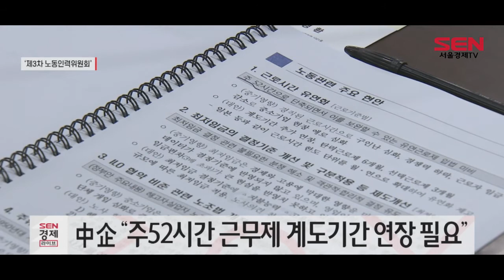양향자 의원 “기업 뛸 수 있는 환경 만들 것”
[앵커]
코로나19 장기화에 우리 경제는 큰 타격을 입었습니다. 민생경제를 대변하는 중소기업은 직격탄을 맞아 더욱 힘든 시간을 보내고 있는데요. 양향자 더불어민주당 의원과 중소기업중앙회가 민생경제 회복을 위해 발 벗고 나섰습니다. 서청석 기자입니다.

[기자]
중소기업중앙회는 더불어민주당 민생경제TF를 초청해 제3차 노동인력 위원회를 개최했습니다.

중소기업단체는 코로나19로 겪고 있는 현장의 어려움을 말하고 더불어민주당 소속 양향자, 오영환, 소병철 의원 등은 이에 대한 문제 해결이 가능한 정책 대안을 모색했습니다.

[싱크] 양향자 / 더불어민주당 국회의원
“30년 기업인 출신으로서 기업하기 좋은 환경과 또 기업하시는 분들이 얼마나 고생하시고 계시는지, 또한 앞으로 나아가시는데 최대한 뒷받침을 해야겠다. 이런 생각으로 오늘 제가 이 자리에 왔습니다.”

중소기업계는 가장 시급한 과제로 내년 도입을 앞둔 주52시간 근무제로 꼽으며 코로나19로 인해 대응에 어려움이 있다며 계도기간 연장과 유연근무제의 보완 논의가 필요하다고 말했습니다.

이밖에 실업자 노조가입 허용, 특수형태근로 종사자 고용보험적용, 1년 미만 근속자 퇴직금 지급, 중대 재해처벌법 제정 등이 중소기업 경영에 과도한 부담이 된다고 주장했습니다.

특히 주보원 노동인력위원회 공동위원장은 탄력근로제와 선택근로제 사용기간 확대와 근로시간 제도의 유연화가 코로나로 타격을 입은 현장에 도움이 클 것이라고 말했습니다.

이어 김문식 공동위원장은 유례 없는 민생 경제 위기속에서 기업들의 경영의욕과 활력을 불어넣기 위해 이에 맞는 정책과 입법이 어느때보다 필요한 시기라고 덧붙였습니다. 서울경제TV 서청석입니다.

[영상취재 허재호]
[영상편집 김가영]